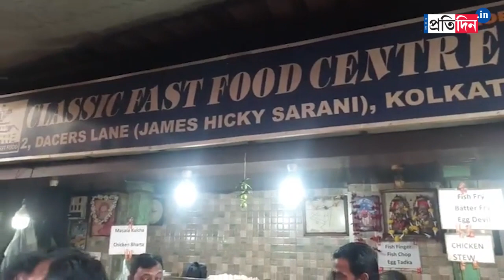Satabdi Roy and Kunal Ghosh taste street food of Kolkata together | Sangbad Pratidin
Satabdi Roy and Kunal Ghosh sat on the pavement of Kolkata and having lunch together.